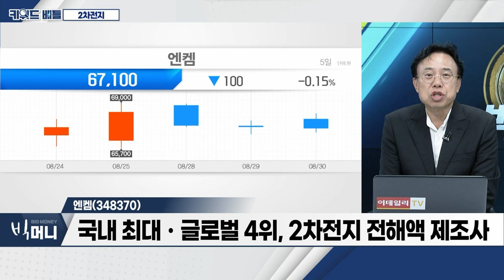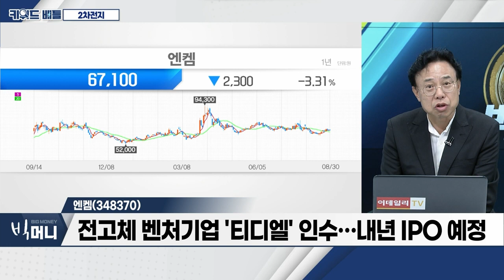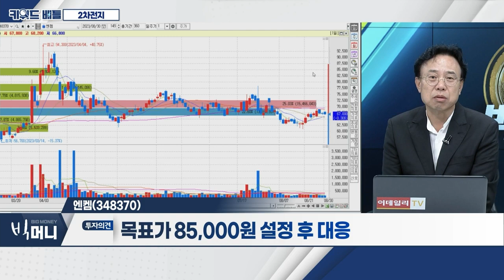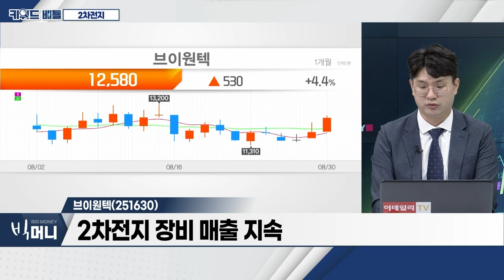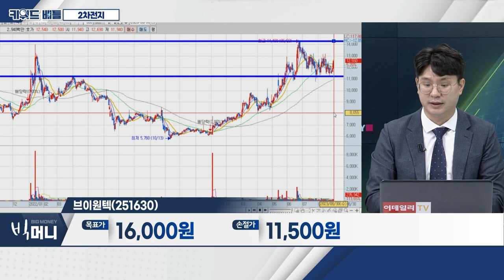엔켐(348370), 브이원텍(251630)… 2차전지_키워드 배틀 (20230830)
- 대장주 '에코프로' 주가 흐름 안정적
- 전기차 시장 연 20% 이상 성장 추세
- 실적 대비 저평가 종목 주목

엔켐(348370)
- 국내 최대ㆍ글로벌 4위, 2차전지 전해액 제조사
- 전고체 벤처기업 '티디엘' 인수… 내년 IPO 예정
- 상반기 영업이익 224억… 지난해 전체 실적 상회

브이원텍(251630)
- 2차전지 장비 매출 지속
- 로봇 산업 성장성 확대
- 자율주행로봇(AMR) 매출 비중 증가